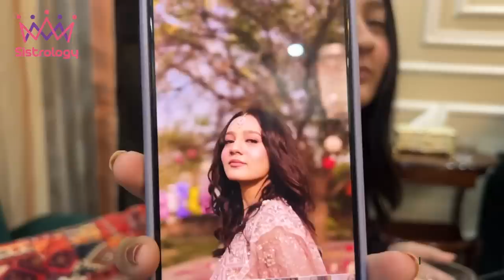PAPA SY VLOG BANWAYA 😅 | Tv Remote Ki Surgery 👩‍⚕️ | Aik Aur Dawat 🤯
Papa Ny Vlog Bnaya |
In today's video you will find

🌟Kiss-kiss, bye-bye 💋